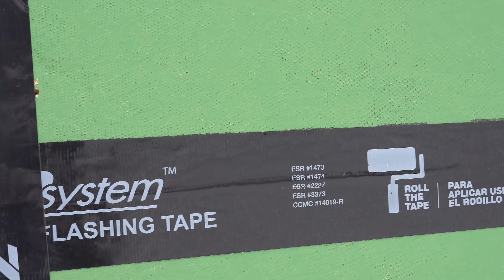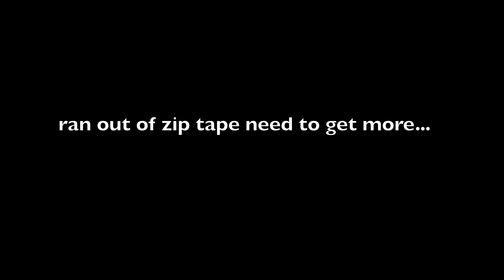We Thought THIS was NEVER Going to HAPPEN | Husband & Wife Build OFF-GRID House in the WOODS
This is where we get our Seeds and Growing Supplies use promo code lumnah21 when you spend over $25 and get a free seed packet of Cherokee purple tomato Hoss Tools ~ (*Affiliate Link)

About us ~
At Lumnah Acres we strive on “FINDING A BETTER WAY” in all areas of our life. Better ways of how to create a modern homestead, a better way to provide our family with healthy foods, and so….. much MORE! We hope our experiences can help guide you to find YOUR BETTER WAY!

Lumnah Acres